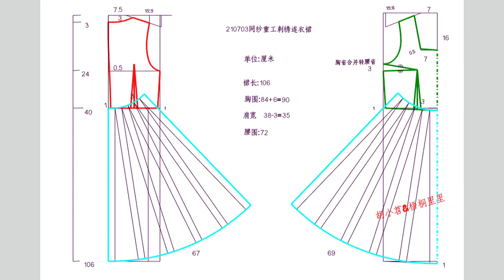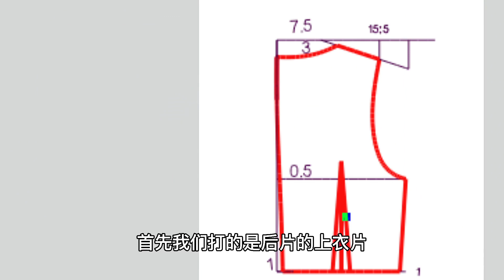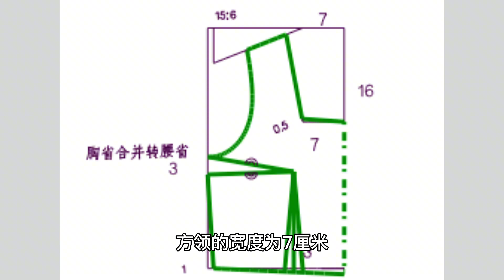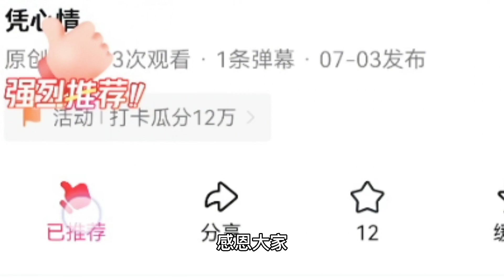小苕打版，梧桐裏裏製作，共同完成軟網紗棉線重工刺繡方領小禮服